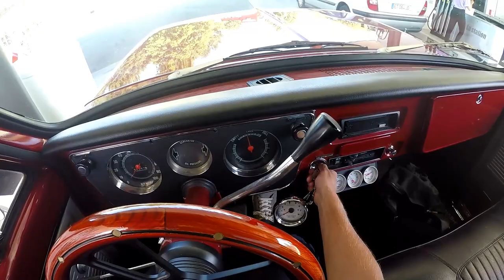IL ESSAIE MON PICK UP! - Chevrolet C10 1970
Aujourd'hui, je prend mon pick up Chevrolet C10 pour aller au boulot puis je le fait essayer à Phiz67 du Bro's Garage!

French Muscle, LA chaine pour les passionnés de Muscle Cars / Pony Cars en France!